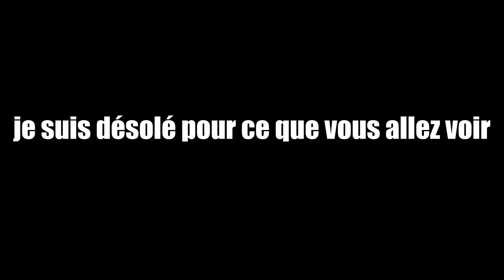Fusil a pompe en carton - Qui Tire - Démontable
Alors voici ce fusil à pompe qu'est trop bien, bon la vidéo le vend pas très bien a cause des soucis de tir (l’éjection c'est toujours pas trop possible).
Mais voila j'en suis fier ^^.
(cette vidéo aurais pu sortir y'a 6 mois mais j'ai eu quelques contretemps (le nouveau pc y est un pour un peu aussi)